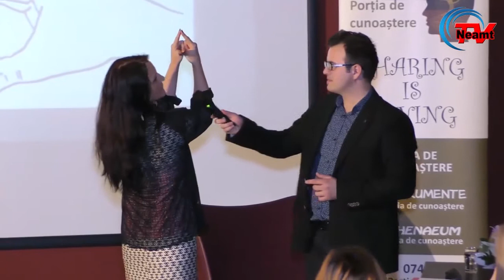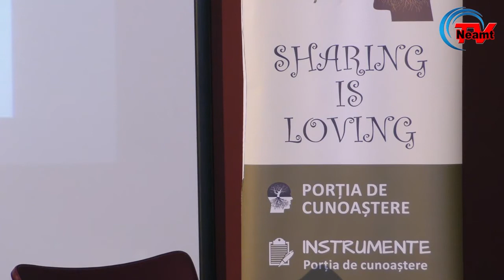Maria Timuc la NEAMT TV, Piatra Neamt, 15 februarie, 2016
Portia de Cunoastere: despre iubire, atasament, detasare, invitata Maria Timuc